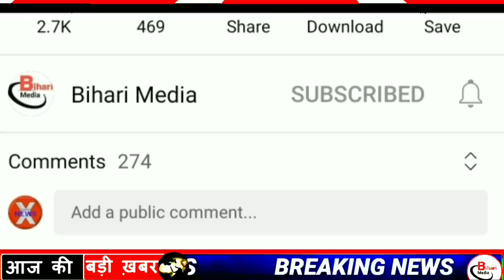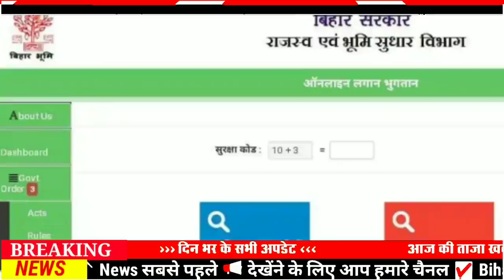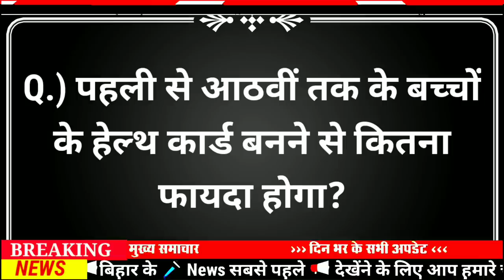Today 20 August bihar news|bihar news,bihar ka news|Gaya news,bhagalpur news|biharinews